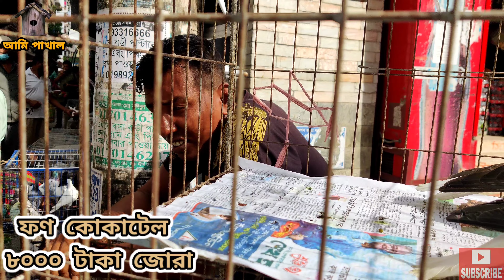মেরাদিয়া পাখির হাট | Dhaka Meradia Pakhir Hat | বুধবার হাটে পাখির দাম কেমন জেনে নিন | Ami Pakhal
আসসালামুয়ালাইকুম, আজকে আমি আপনাদের সাথে প্রথমবারের মতো পাখির হাট সম্পর্কে আলোচনা করতে যাচ্ছি। আমরা যারা পাখাল আমরা সবাই খুঁজে বেড়াই কোথায় গেলে সুন্দর কিছু পাখি বা প্রাণীর সন্ধান পাব।

আমিও তেমনি খুঁজতে খুঁজতে চলে গেলাম মেরাদিয়া হাটে। যেটাকে বেশিরভাগ মানুষ মেরাদিয়া কবুতরের হাট নামেই চিনে।

ঠিকানা ঃ দক্ষিণ বনশ্রী,দশতলা বিল্ডিং এর বরাবর চলে গেলেই দেখা মিলবে মেরাদিয়া পাখি বা কবুতরের হাট এর।

সপ্তাহের প্রতি বুধবার সকাল ৮ টার পর থেকে সন্ধ্যা পর্যন্ত উপরের ঠিকানায় সোজা  চলে গেলে আপনারা দেখতে পাবেন একটি সুন্দর রাস্তায় দুই পাস জুড়ে হাজার হাজার কবুতর ও পাখির মেলা। যেখানে দেখা মিলবে নানা ধরনের পাখি ও নানা জাতের কবুতর।

মেরাদিয়া হাটে পাখির তুলনায় কবুতরের সংখ্যাটাই একটু বেশি কিন্তু সবযে সাধারণ কবুতর এরকমটা নয় ফ্যান্সি, গিরিবাজ নানান জাতের নানান ধরনের সুন্দর মন কাড়ার মতো কবুতর।

এই হাটে আপনারা বাজার মূল্য থেকে কিছু পরিমাণ কম মূল্যে পাখি বা কবুতর খুব সহজেই পেয়ে যাবেন।

একান্ত ভাবে বলতে গেলে মেরাদিয়া হাট এর পরিবেশ আমার মন কেড়ে নিয়েছে।
কারণ এখানে অন্যান্য হাটের তুলনায় পরিবেশ খুবই শান্ত ও সুন্দর। আপনি খুব স্বাচ্ছন্দে ঘুরে-ঘুরে আপনার পছন্দের পাখিটি খুঁজে বের করতে পারবেন এবং খুব সহজেই তা ক্রয় করে বাসায় নিয়ে আসতে পারবেন।

আমি আমার ভিডিওতে শুধু চেষ্টা করেছি আপনাদের কাছে মেরাদিয়া হাট এর একটি সুন্দর দৃশ্য তুলে ধরার। আশা করি আমার ভিডিওটি আপনাদের কাছে ভালো লাগবে।

 Hello guys today I am going to discuss with you for the first time about bird market.  All of us who are fanciers find where to go to find some beautiful bird or animal.

 I also went to Meradia Hut to search for the same.  Which most people know as Meradia Pigeon Hut.

 Address: Dakshina Bansri, if you go along the ten-storey building, you will see Meradia bird or pigeon market.

 If you go straight to the above address, you will see thousands of pigeons and bird fairs across two passes on a beautiful road.  Where you will see different types of birds and different types of pigeons.

 The number of pigeons is slightly more than the birds in Meradia market but not the ordinary pigeons but the fancy, giribaz different types of beautiful mind blowing pigeons.

 In this bazaar you can easily get birds or pigeons at a lower price than the market price.

 To be honest, the atmosphere of Meradia Hut has taken my mind.
 Because the environment here is very calm and beautiful compared to other haats.  You can easily browse around and find the bird of your choice and easily buy it and bring it home.

I just tried to show you a beautiful view of Meradia Hut in my video.  Hope All of you will enjoy this video.

Take love from Ami Pakhal.